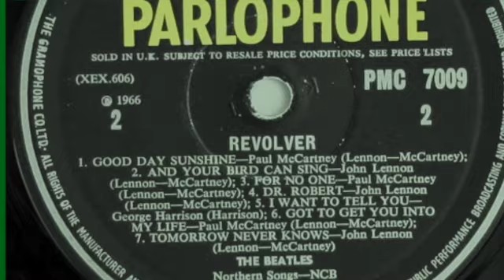And Your Bird Can Sing backing track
Cover recording of a backing track for the song from the Beatles’ 1966 Revolver LP.